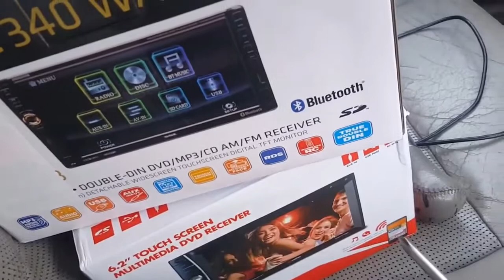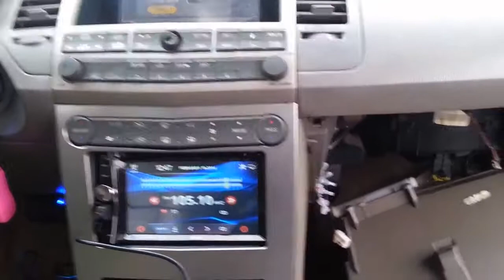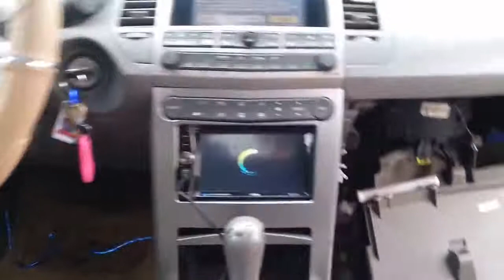How To Install A DVD NAv Bluetooth USB Radio In A 2005 2009 Infiniti G35 Q45 Nissan Maxima BOSE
Functions of 12.8" Tesla Style Rotation IPS Screen 2 Din Universal Android 8.1 Car DVD GPS Player
2 din Universal Car Radio GPS Ownice C500 Android 2G RAM 7'' 4G LTE SIM
UNIVERSAL DOUDLE DIN CAR RADIO ANDROID 8.0 (TA708PIL) CAR STEREO 2019
2 DIN 7 ''Android 8.0 OREO Universal Car Stereo GPS
1DIN Universal Car Stereo 7" Android 7.1 Review GPS 2 Din Double (D719AS)
Android 7.1 Quad Core Car Stereo Radio Universal GPS 2 Din Double XTRONS TA695P DEEPLINK
2 DIN 7" HD Android 6.0 Xtrons TB706AP Universal buy Double Car Radio
Штатное Головное Устройство в стиле Тесла на Android TESLA
Лучшая 2 Din Магнитола 4G Android 7.1 GPS Экран Full HD Double Din
2 DIN Universal buy Double Car Radio Xtrons TB706PL staff radio AliExpress
10" 1 HD Android 6.0 Touch Screen Double Din Car DVD Player 4G GPS XTRONS TB103P Buy
Универсальный подголовник автомобильного dvd-плеер Deeplink
Universal 8" HD Digital Touch Screen Leather Cover Car Headrest DVD Player HD829THD
7" Android 6.0 Universal 2 Din Quad Core Car Stereo XTRONS TL702P
10.1" Universal Double Car Radio Android 7.1 Quad-Core 16GB HD Double Din Car DVD TA101P
10.1" Octa-Core Android HD Digital Touch Screen Car DVD Player Universal TE103P
Android 6.0 Car Radio 7 inch 2din Car Audio 1024x600 GPS Navigation Bluetooth USB 2 din Universal For VW Toyota Player autoradio
Universal 2 Din Android 6.0 Car Stereo TS702L Xtrons staff radio AliExpress
Universal Car Stereo 10" Android 6.0 TS109L Xtrons staff radio AliExpress
Universal Android 8.0 Car Stereo 6.95 ''HD Octa core GPS Xtrons TE697P Автомагнитола Восьмиядерная dvd GPS

How to Install This Device This video applies to Nissan Maxima models for years 2004, 2005, and 2006.

Sony Radio Box Includes:
*Single Din Radio
*Remote